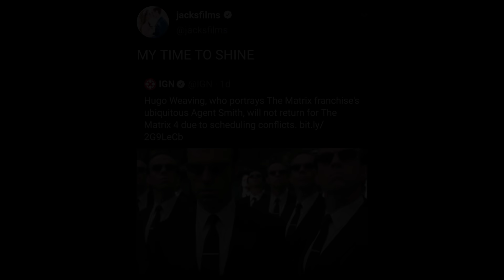My Audition for Agent Smith in The Matrix 4